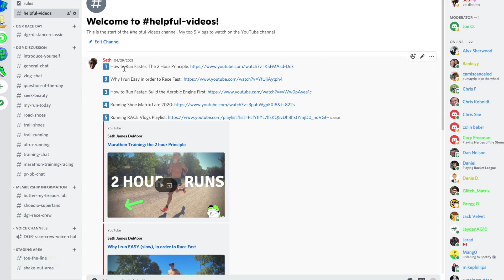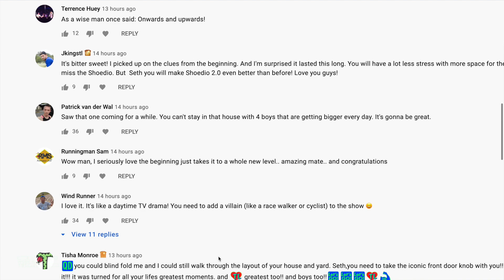We Move On, We Pack On, We Race On???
🔹 EMOJI LIST:
:love:
:goo:
:question:
:qod:
:butter:
:win:
:run:
:injury:
:tea:
:beard:
:global:
:goose:

• Mailing Address:

USA

Seek Beauty
Work Hard &